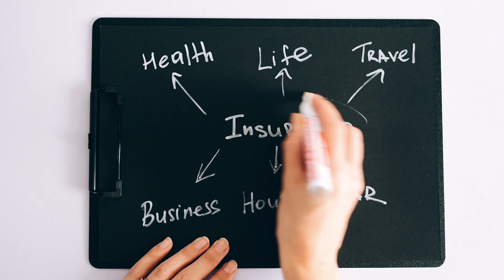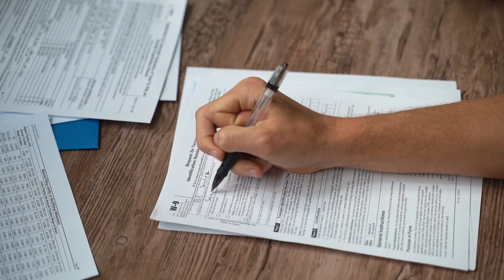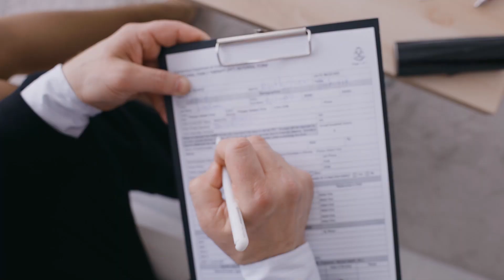La manera mas facil de adquirir o comprar una propiedad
En este video, le mostraremos la manera más fácil de comprar o adquirir una propiedad sea Casa o Apartamento . Le mostraremos cómo encontrar los aspectos claves para adquirir la propiedad o inmueble adecuado y algunos aspectos en el proceso de venta.

Comprar o adquirir una Casa o Apartameento  puede ser un proceso complicado, pero con la información y la ayuda adecuadas, puede ser pan comido. En este video, le mostraremos la manera fácil de comprar o adquirir una propiedad, ¡para que pueda comenzar su propio viaje hacia la propiedad de una vivienda!
Dejanos tu comentarios si requeres ayuda en la adquisición de tu futuro nuevo hogar.

Aprende del mundo inmobiliario en Panamá con consejos, tips y experiencia transmitida a través del conocimiento de invertir en Panamá